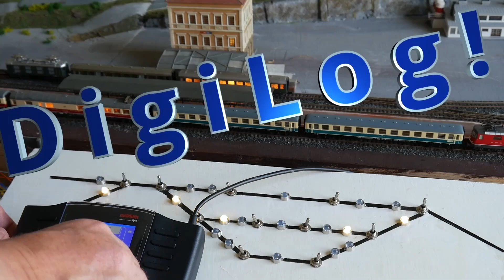Purasca - DigiLog: Folge #14 - Magnetisch Entkuppeln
Rangieren und entkuppeln beschäftigt wohl jede/n Modellbahner/in. Elegant und so gut wie unsichtbar ist das magnetische Entkuppeln mittels einem Elektromagneten. In der heutigen Folge zeige ich Euch, wie ich das Prinzip auf meiner Anlage einsetzen will.
Der Neodym Magnet hat die Größe 2 x 1 mm.

Shunting and uncoupling is a topic that probably preoccupies most railway modellers. An elegant and almost invisible way of doing it is magnetic uncoupling using an electromagnet. In this episode I want to show you how I intend to make use of this technique.
The neodymium magnet's size is 2 x 1 mm.

INTRO:
Event Horizon by Lunar Years

Hip Jazz by Benjamin Tissot

Brazil Samba by Benjamin Tissot